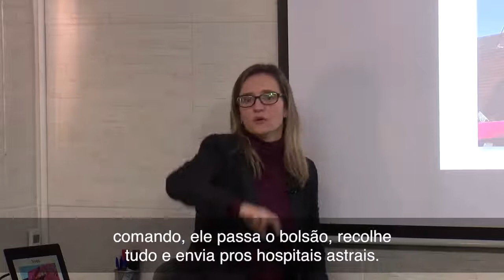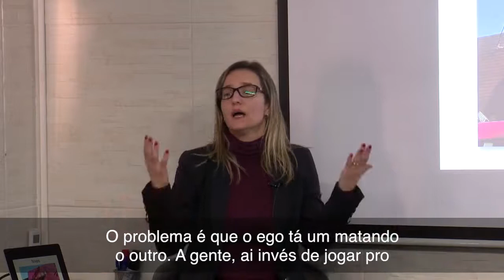ESTAMOS ATUANDO NO MESMO LUGAR